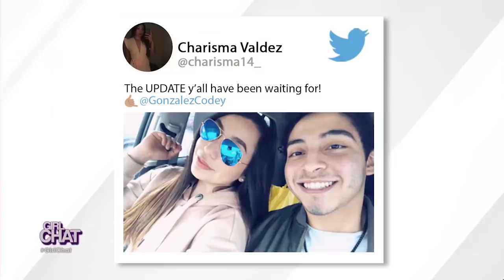Part 1 - Mom Sets Her Son Up at the Grocery Store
Real fam, would you trust your mom to set you up on a date?